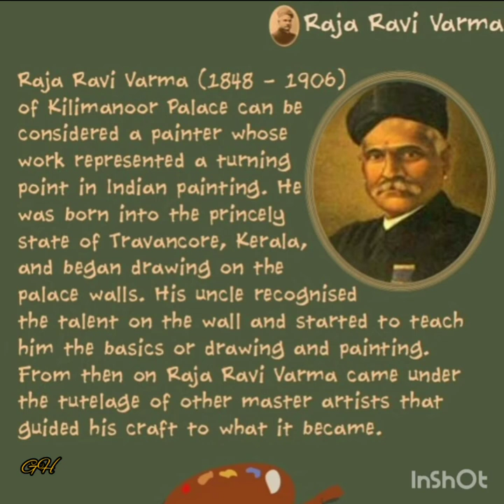Ramayana story through Ravi Varma Paintings - Happy Diwali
This is my Fifteenth video uploaded to YouTube on the occasion of Diwali.

The video features paintings on Ramayana by the great painter
Raja Ravi Varma
The soulful song on Lord Rama is rendered by the great ghazal and playa back singer Sri. A Hariharan.
Raja Ravi Varma paintings credit: Raja Ravi Varma Heritage Foundation
Thumbnail picture designed by Hariharan G

Raja Ravi Varma (29 April 1848 – 2 October 1906) was an Indian painter and artist. He is considered among the greatest painters in the history of Indian art. His works are one of the best examples of the fusion of European academic art with a purely Indian sensibility and iconography. He was known as the first modern Indian artist. Specially, he was notable for making affordable lithographs of his paintings available to the public, which greatly enhanced his reach and influence as a painter and public figure. His lithographs increased the involvement of common people with fine arts and defined artistic tastes among common people. Furthermore, his religious depictions of Hindu deities and works from Indian epic poetry and Puranas have received profound acclaim. He was part of the royal family of erstwhile Parappanad, Malappuram district.
Raja Ravi Varma was closely related to the royal family of Travancore of present-day Kerala state in India. Later in his life, two of his granddaughters were adopted into the royal family, and their descendants comprise the present royal family of Travancore, including the latest three Maharajas (Balarama Varma III, Marthanda Varma III and Rama Varma VII). (Wiki)

A prolific artist, Raja Ravi Varma is believed to have made around 7,000 paintings before his death at the age of 58.
April 29 is the birth anniversary of the famed Indian painter Raja Ravi Varma (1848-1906), remembered for giving Indians their western, classical representations of Hindu gods and goddesses.
Through his printing press, Varma’s humanised depiction of Hindu pantheon travelled beyond the surfaces of costly canvases, and into the prayer and living rooms of working-class homes.
His most famous works include Damayanti Talking to a Swan, Shakuntala Looking for Dushyanta, Nair Lady Adorning Her Hair, and Shantanu and Matsyagandha.
Varma was born into aristocracy at Kilimanoor in the erstwhile Travancore state of present-day Kerala, and was closely related to its royal family.
His uncle, Raja Raja Varma, noticed the younger Varma’s talent, and gave the latter initial lessons in painting.
Varma worked on both portrait and landscape paintings,and is considered among the first Indian artists to use oil paints.
Apart from painting Hindu mythological figures, Varma also made portraits of many Indians as well as Europeans.
Varma is also known for having mastered the reproduction of his work on the lithographic press– through which his paintings spread far and wide.
He continues to be regarded as the most important representative of the Europeanised school of painting in India.
His 1873 painting, Nair Lady Adorning Her Hair, won Varma prestigious awards including Governor’s Gold Medal when it was presented in the Madras Presidency, and Certificate of Merit at an exhibition in Vienna.
In 1904, the British colonial government awarded Varma with the Kaiser-i-Hind Gold Medal.
In 2013, a crater on the planet Mercury was named in his honour.
Ravi Varma’s works transcended painting; he was also a poet, scholar and a visionary far beyond his times.

Wishing you all A Very Happy Diwali.